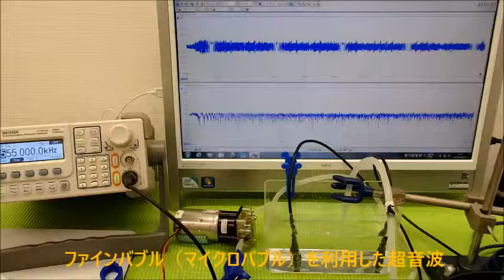脱気マイクロバブル発生液循環装置 ultrasonic-labo